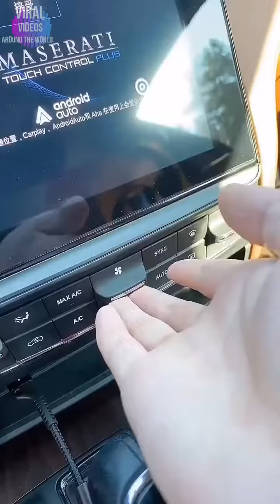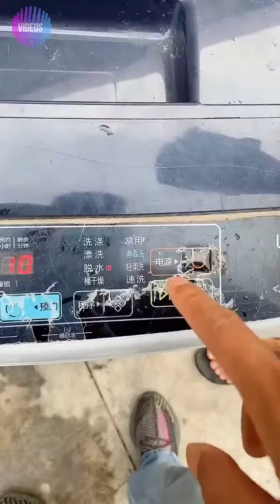NEW TRENDING FUNNY VIDEO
These 2 jokers are trending now with their magic and practical jokes.Try to hold your laughs if you can because they surely made our day a lot better.